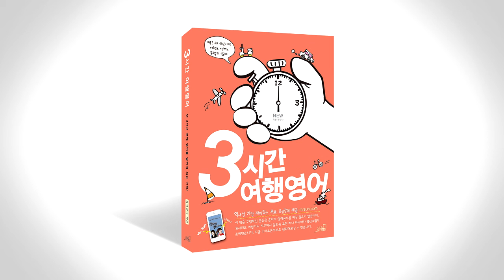3시간 여행 영어 음성강의 2-2-10~2-2-12 p134~p138